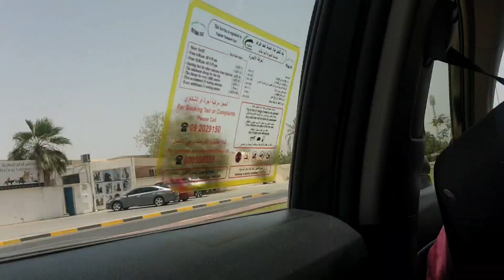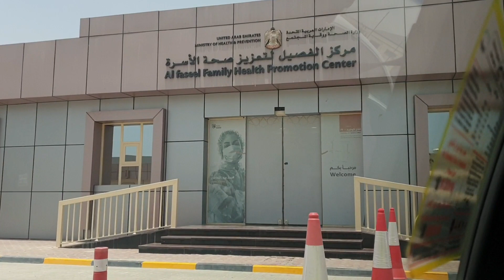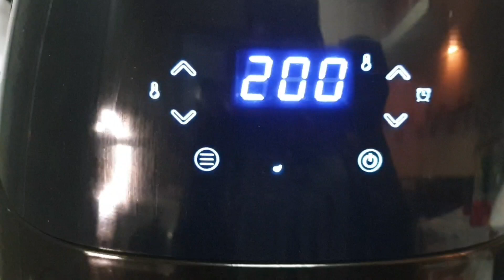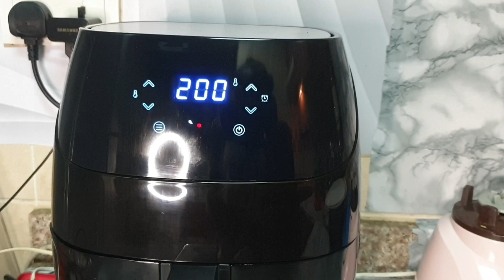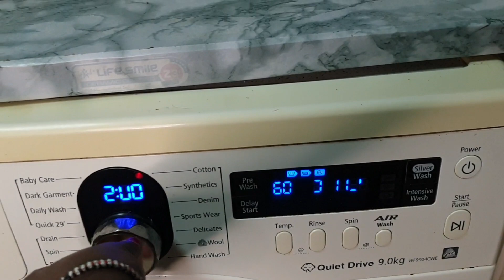Breakfast idea||Clinic appointment||Spend a day with me#dxb#emirates#uae#dubai#breakfastideas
Hi fam, welcome back..